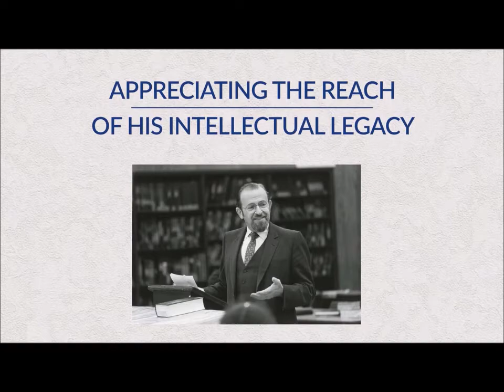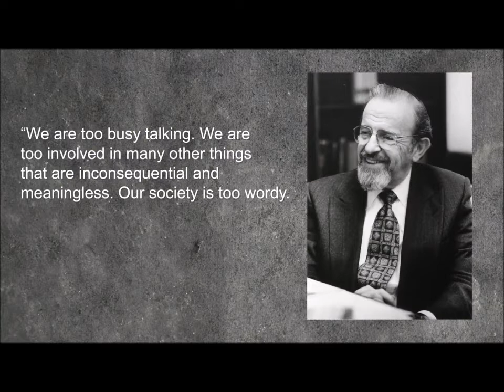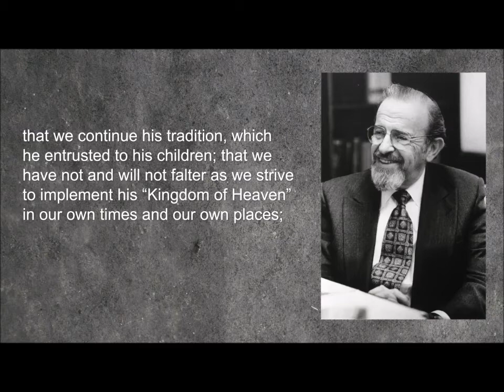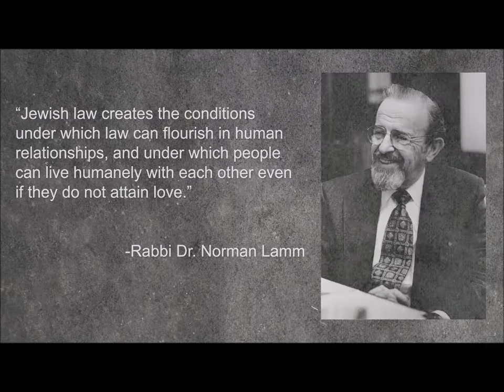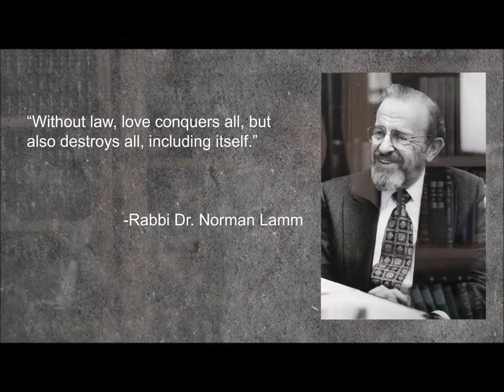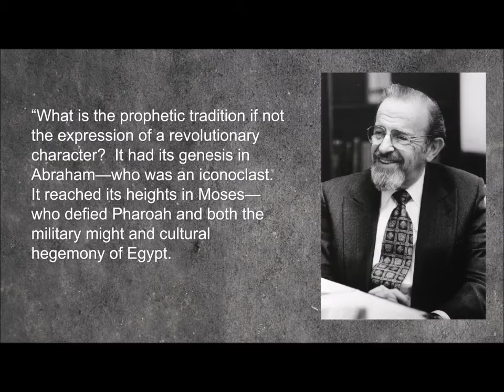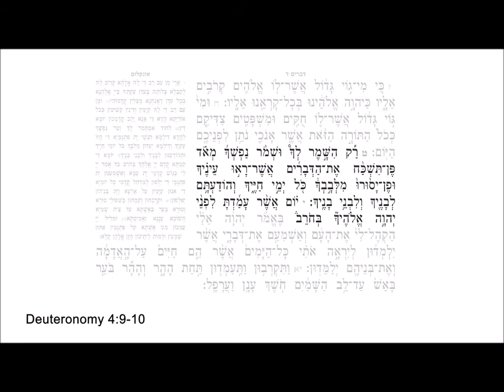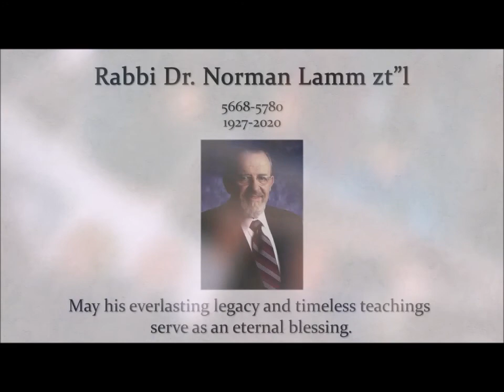The First Yahrzeit of Rabbi Lamm: Appreciating the Reach of his Intellectual Legacy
Introduction by Rabbi Yosie Levine. Lectures by Rabbi Meir Soloveichik, Yoetzet Tova Warburg Sinensky, and Rabbi Ari Lamm. Closing remarks by Rabbi Ari Berman

Song Kapitel 8 - Bonus: Shakti Arme stehend
Artist Katja Katschemba
Licensed to YouTube by Dance all Day (on behalf of Sascha K.)